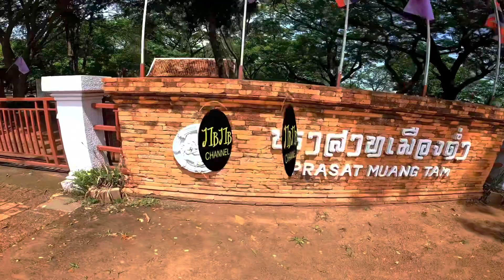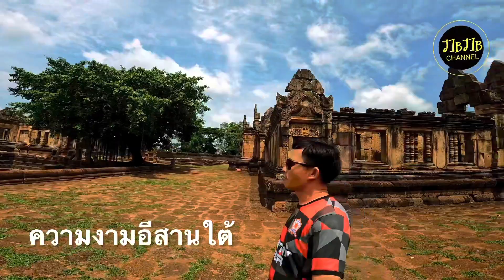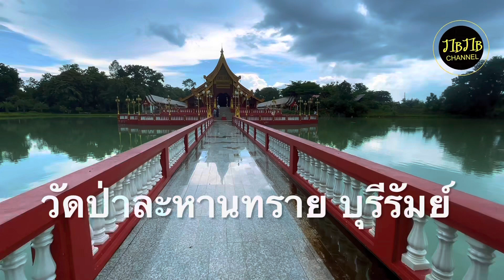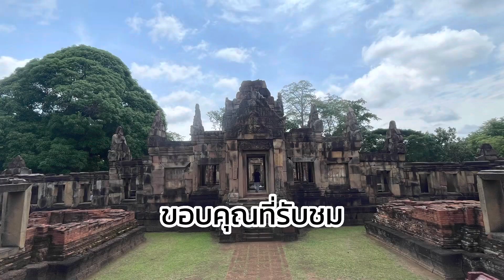ปราสาทเมืองต่ำ วัฒนธรรมอีสานใต้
วันนี้ผมพาทุกท่านมาชมความงดงามของปราสาทเมืองต่ำ อีกหนึ่งความทรงจำที่ดีและประทับใจ ทั้งเสียงวิหคนกน้อยใหญ่ฟังแล้วเพลินใจจริงๆครับและกราบสักการะสิ่งศักดิ์สิทธิ์ที่วัดป่าละหานทราย ชอบใจฝากกดติดตามกันด้วยนะครับ